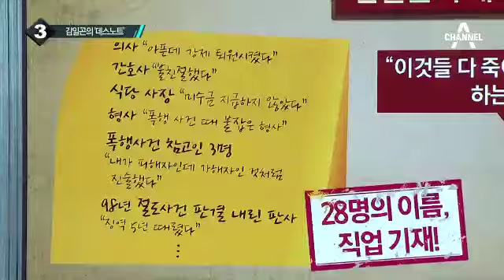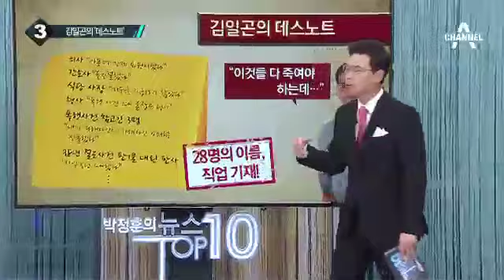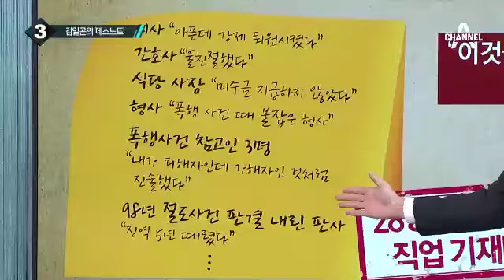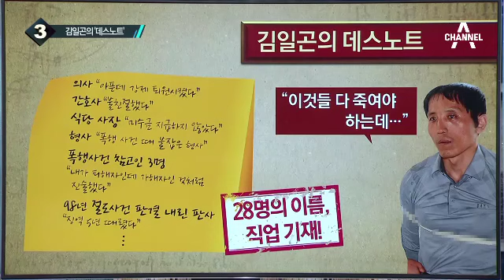김일곤의 데스노트…“다 죽여 버려야 하는데” 경악_채널A_뉴스TOP10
김일곤의 데스노트…“다 죽여 버려야 하는데” 경악